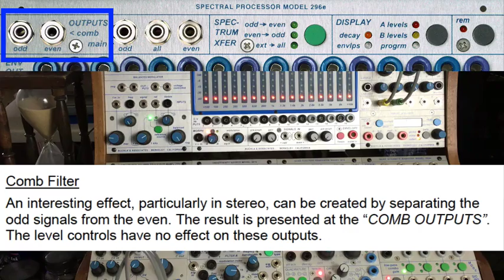Buchla 296e tutorial 4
Looking at the Comb Filter and some more at the Split Filtering function of the Buchla 296e Spectral Processor.